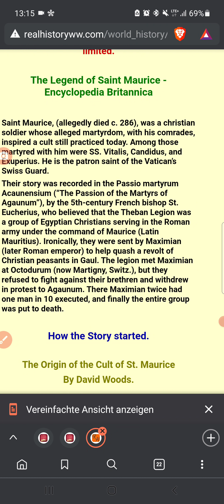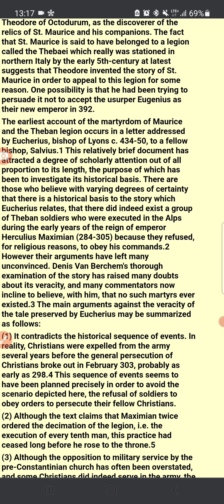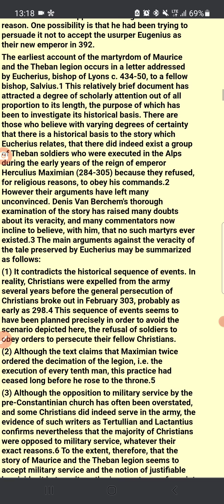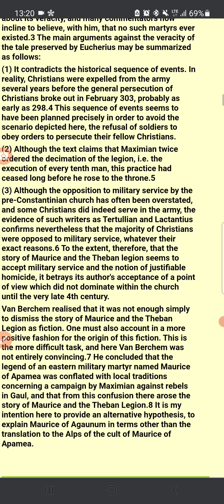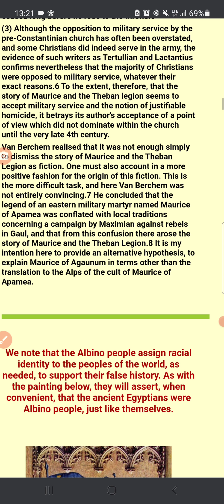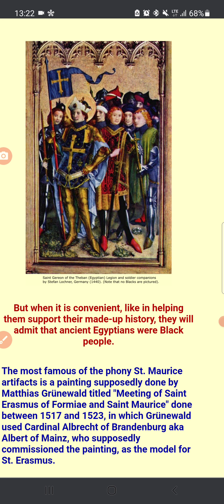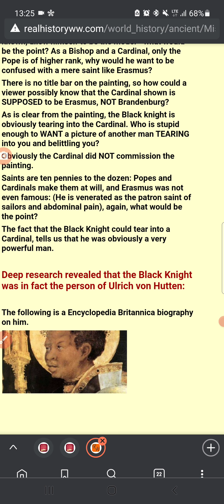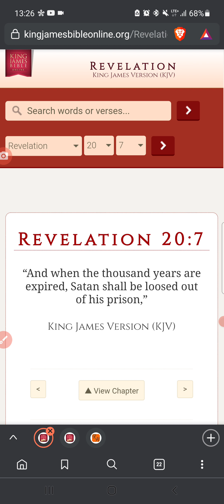St. Mauritius Part 6